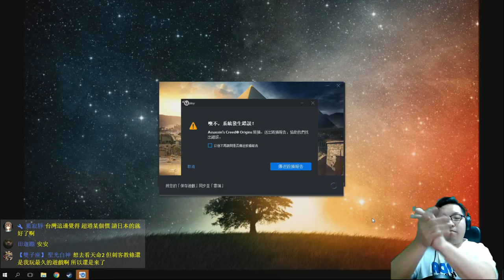Assassin's Creed：Origins 《刺客教條：起源》#5【老頭】